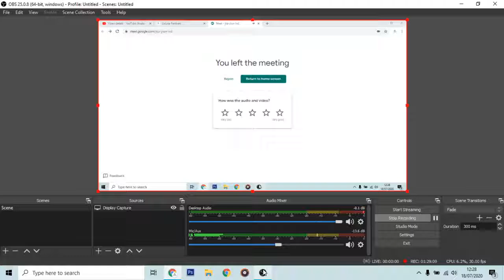PANEL DISCUSSION: THE ARTIST IN CONFINEMENT - the LOST festivals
Join Elodie Ferre, Hugo Rami Perez and the Lacuna Festivals team for a discussion around how the artist functions and what happens to their practices when they are forced into confinement and/or isolation. Panel discussion will follow the following format:

Introduction to panel members; Brief information/thoughts/opinions on topics from panel members; Responses from panel members; Questions from the audience; Final thoughts and close.